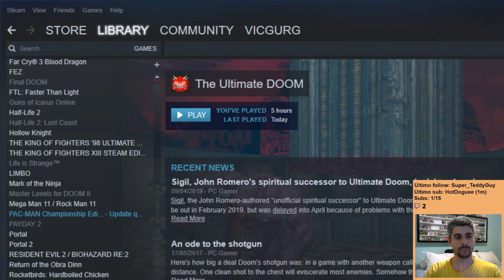The Ultimate DOOM - Parte 4 [Spooktober] [FINAL??]